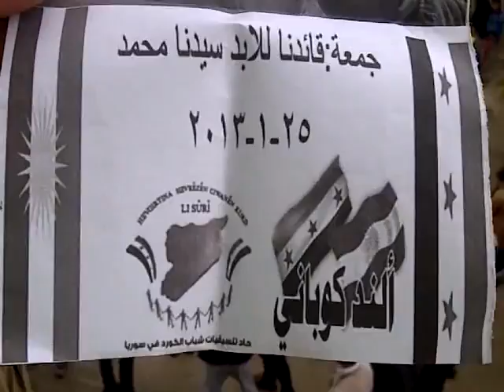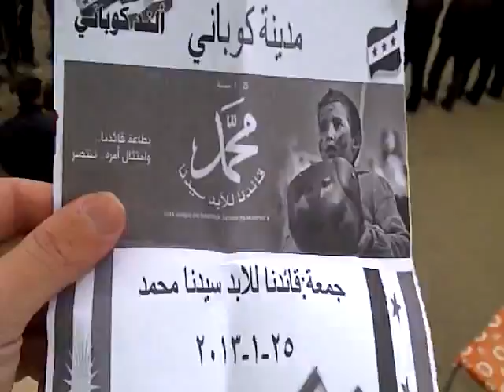شام حلب كوباني ثورة الأحرار قائدنا للأبد سيدنا محمد 25 1 2013 جـ1